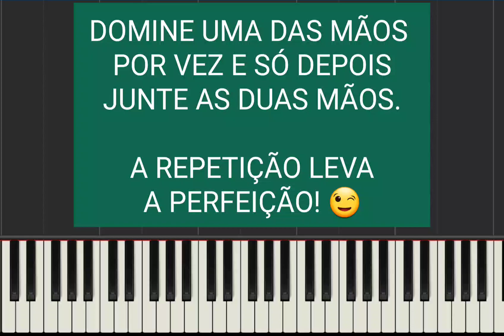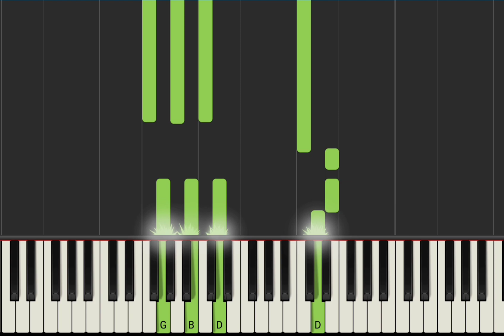Roupa Nova - Linda Demais (Video Aula)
Video aula com acordes e notas da música Linda Demais do Roupa Nova.
Me diga qual música você gostaria de aprender...